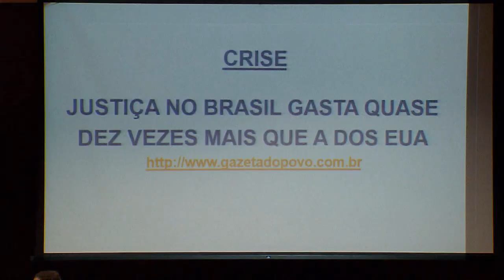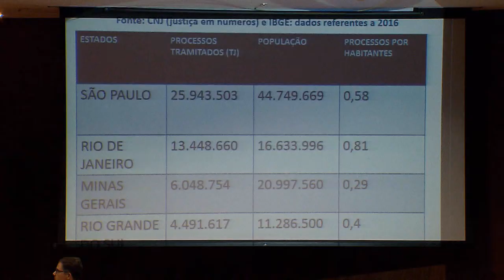Vem Comigo - Workshop CJF (12/04/2018)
Conselho da Justiça Federal debate o uso de constelações familiares para solução de conflitos.